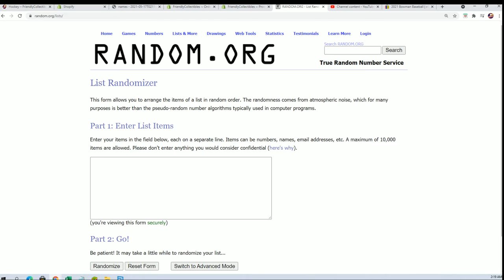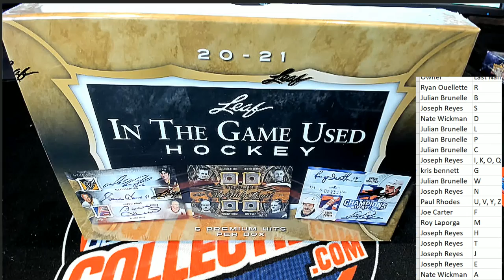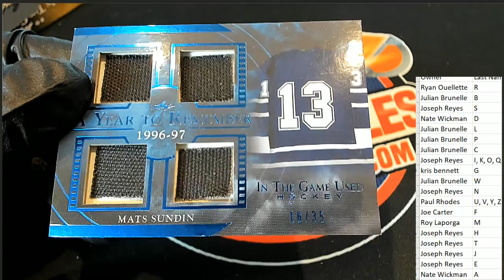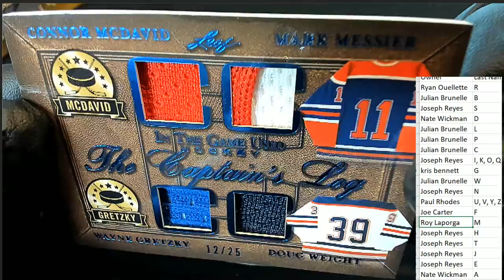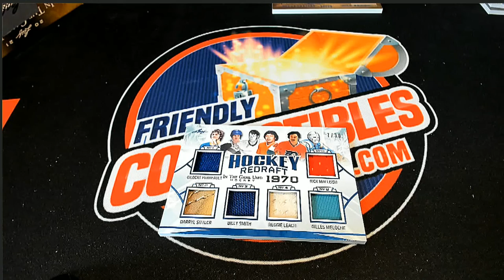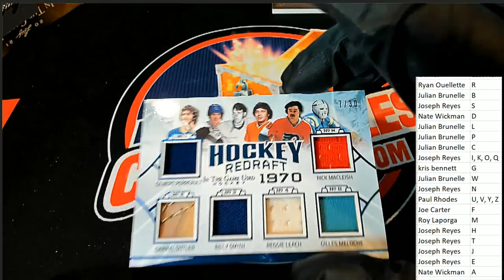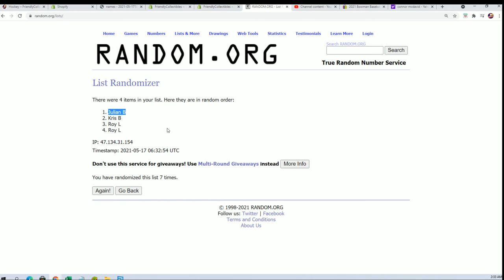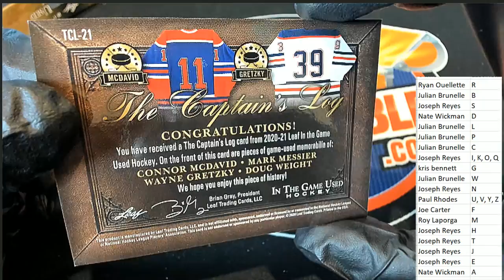2021 Leaf In The Game Used Hockey hobby ID 21LEAFITGHOCK101